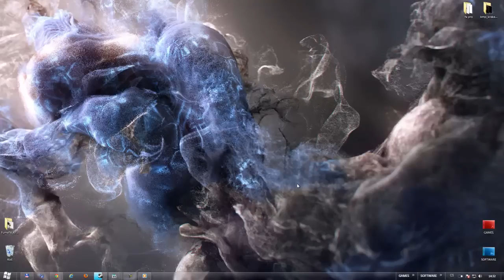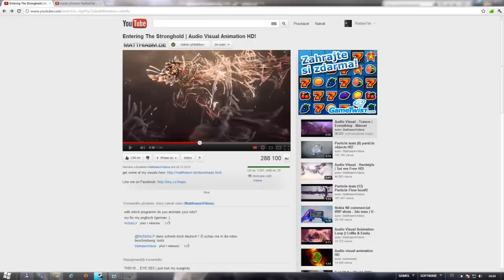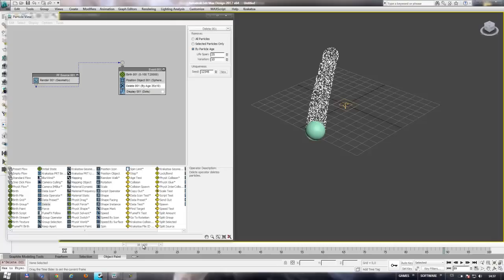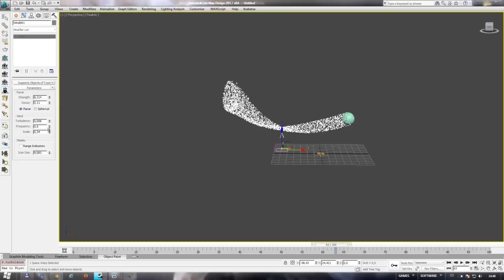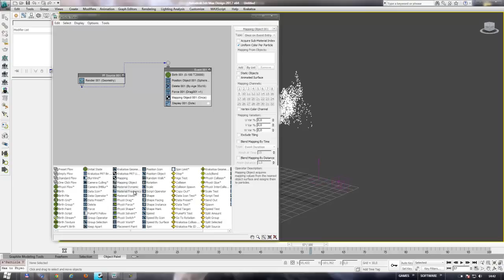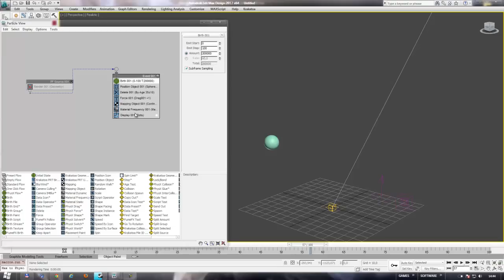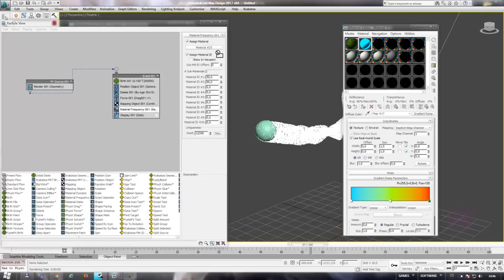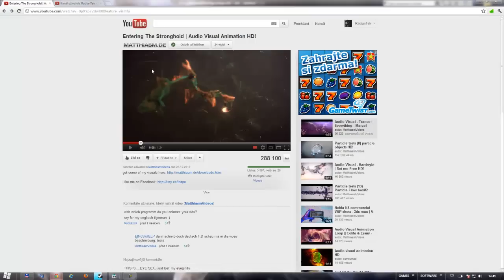3DSMAX - PF pozice objectu ( PF-position object )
(mikrofon ala  200m od baraku Kaufland) ...  ukazka vyuziti v PF ikony position object